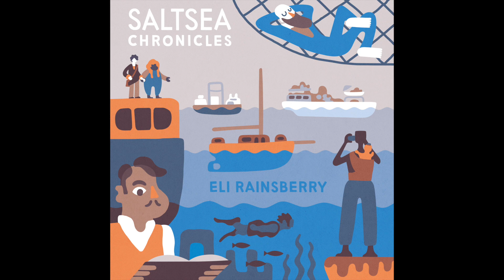[Official] Saltsea Chronicles (Original Game Soundtrack) - 17 - The Float (Morning)